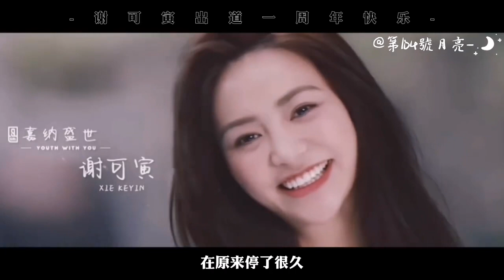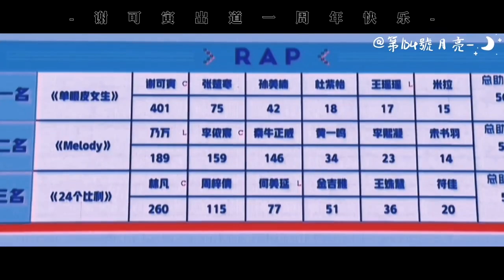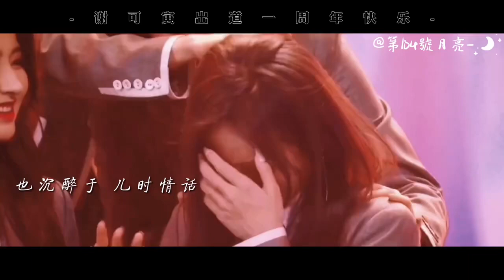【谢可寅饭制】Fanmade出道一周年快乐！Shaking！Happy 1st debuting anniversary！cr.第104号月亮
谢可寅参加青春有你2，并在2020年5月30正式出道，一年过去了，她多方尝试，在她的努力下，粉丝也看到她的无限可能！小老虎，继续冲吧！我们都在背后支持你🥳

Xie Keyin（Shaking Chloe）participated in 《Youth With You 2 》and debuted on May 30, 2020. One year has passed, she has tried many ways, and with her efforts, fans have also seen her infinite possibilities!
Shaking！With our love,we can be stronger

cr.第104号月亮